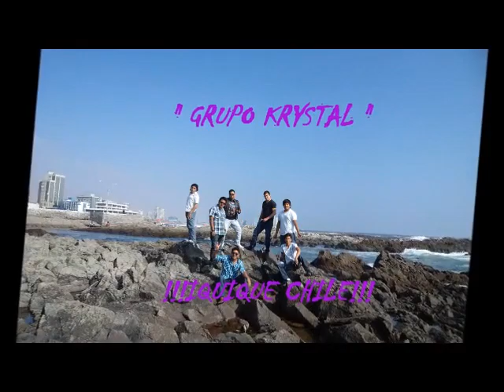Johan Y Su Grupo Krystal - Vete Ya 2012